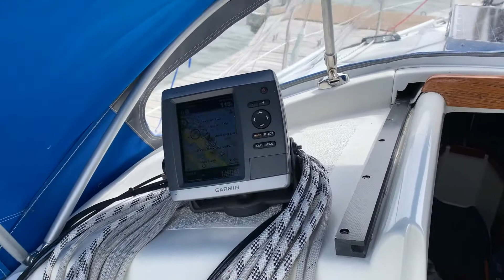Viktoria Shipman 28 first sailing of the season 23 05 2021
This short movie is about our first sailing of season 2021